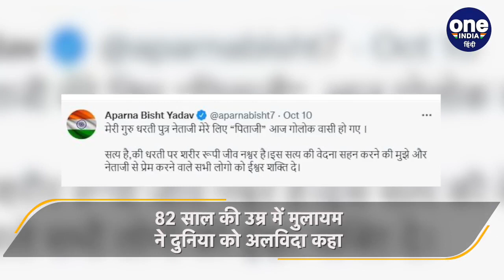Mulayam Singh Yadav Funeral: जब फूट-फूट कर रो पड़ीं बहू Dimple Yadav | वनइंडिया हिंदी *News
समाजवादी पार्टी के संस्थापक व उत्तर प्रदेश के पूर्व मुख्यमंत्री मुलायम सिंह यादव (Mulayam Singh Yadav) अब इस दुनिया में नहीं रहे. सोमवार को उनका निधन हो गया था, वो पिछले काफी समय से बीमार चल रहे थे, मुलायम सिंह का जाना उनके परिवार के लिए अपूर्ण क्षति है। घर के सभी सदस्यों को रो रोकर बुरा हाल है, एक तरफ डिंपल (Dimple Yadav)फूट-फूटकर रोती नजर आईं तो दूसरी तरफ धर्मेंद्र यादव बिलखते दिखाई दिये।